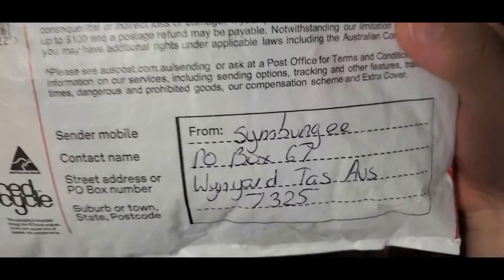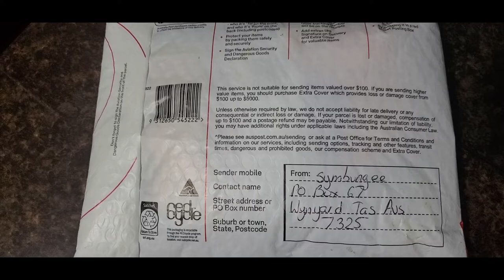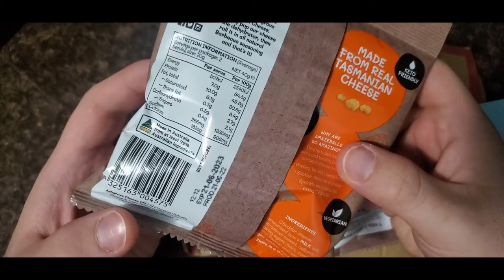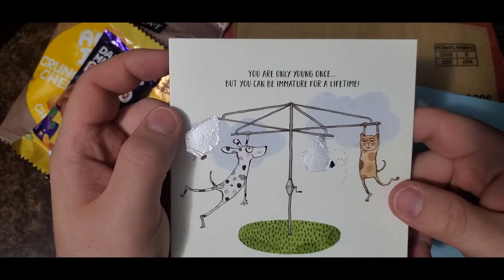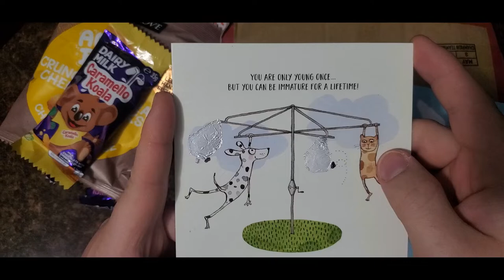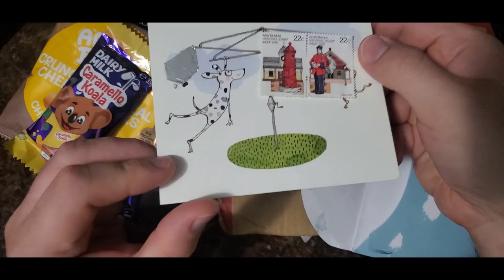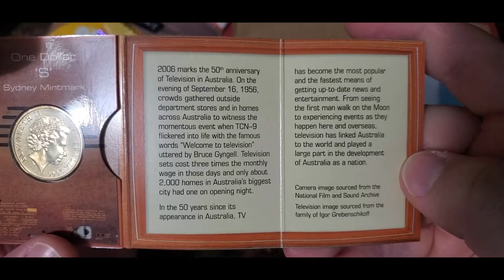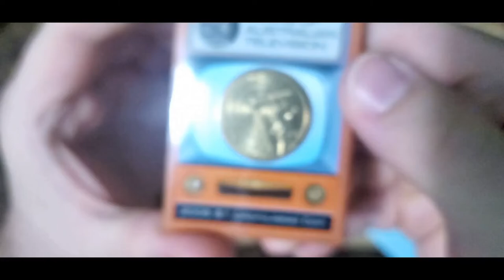International Mail Call Part 1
Red object is a mailbox. We have blue mailboxes that are square in shape in the U.S.